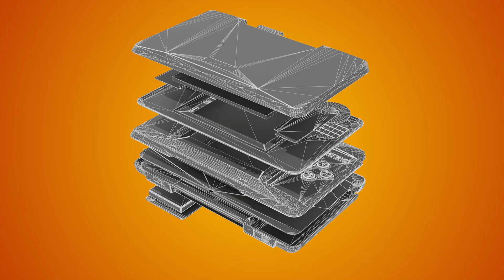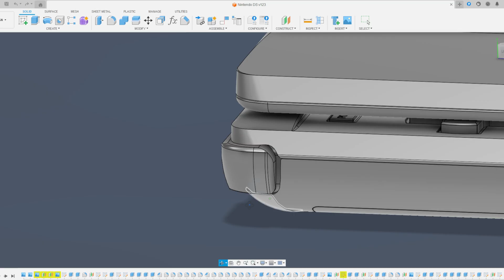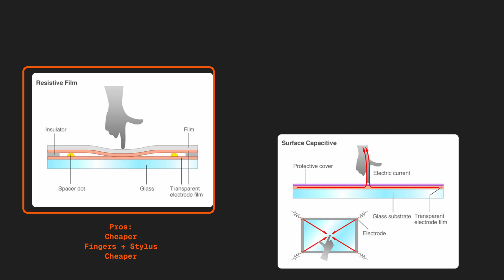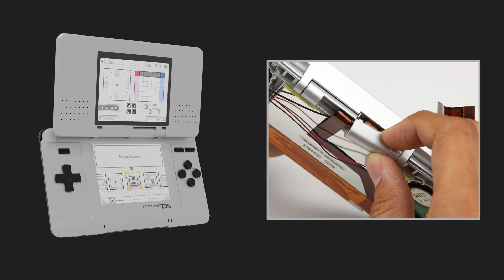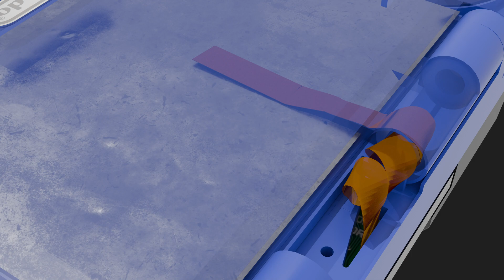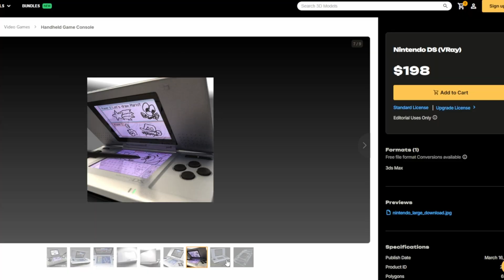The Genius Design of Nintendo DS – Inside the DS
🎮The story of how Nintendo made the original Nintendo DS🕹️
In this vid, I cover the development of what might be, and I don’t say this lightly, the most confusingly designed console of all time.

I spent literal weeks (like 13 days) modeling it, which might seem depressing since it’s shaped like a bar of soap, but listen, you don’t understand how complicated some of its details are. It might seem just like a gimmicky nightmare, but this thing’s design is on another level, and I see why its development was such an achievement.

Chapters:
00:00 - 0:28 - Intro
0:29 - 2:33 - Why
2:34- 8:00 - How